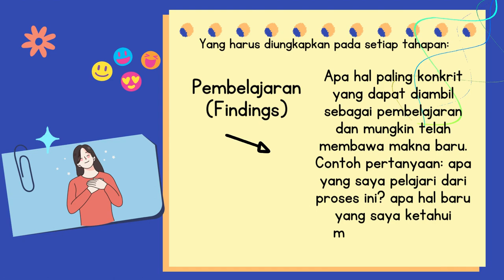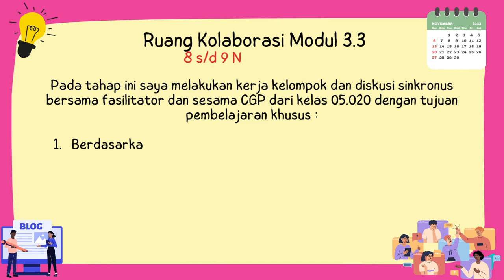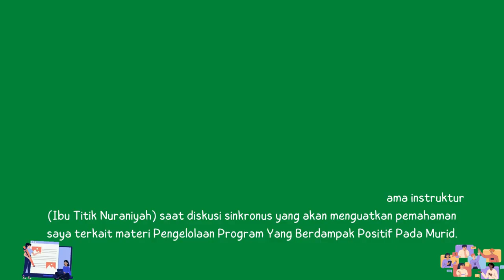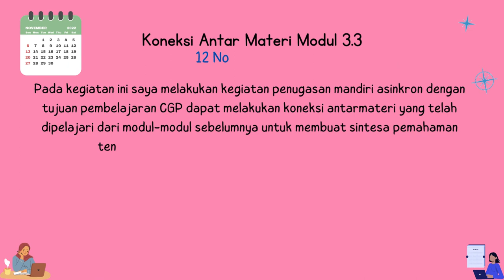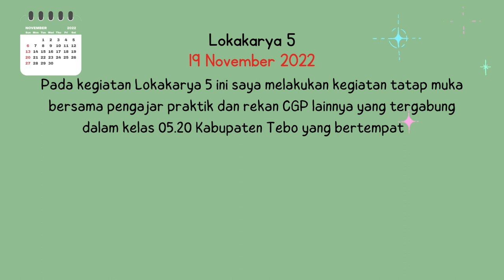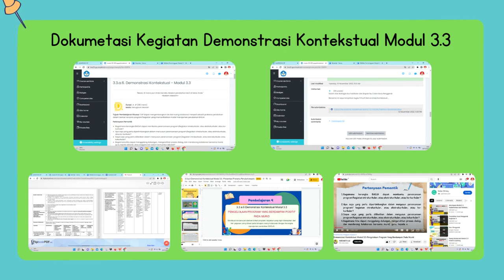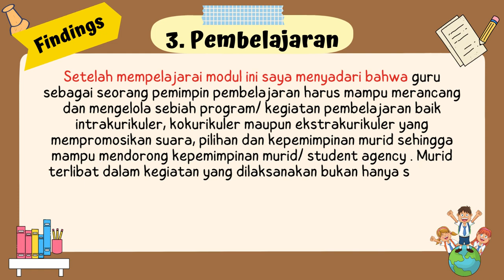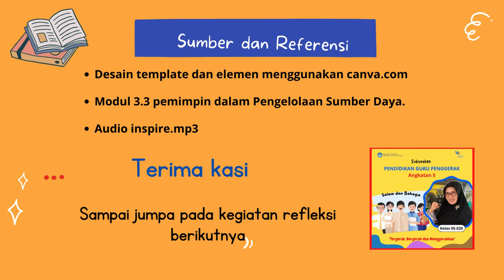Refleksi Dwimingguan Modul 3.3 Program Guru Penggerak Angkatan 5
Video presentasi Refleksi Dwimingguan Modul 3.3 Program Guru Penggerak Angkatan 5 karyan Faryanti, S.Pd. CGP dari SMAN 10 Tebo Provinsi Jambi yang dibuat dengan aplikasi canva.com